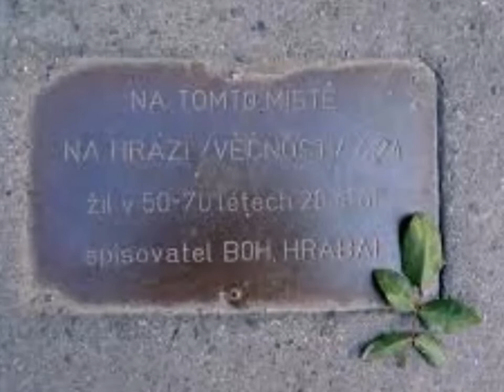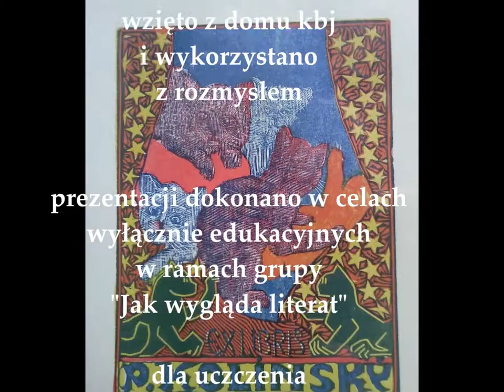Jak wygląda pisarz - Bohumil Hrabal - prezentacja foto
.Video Kronika. Prezentacja w ramach grupy na facebooku " Jak wygląda literat" z okazji panelu w OW SPP na 100 lecie Bohumila Hrabala. Podkład muzyczny nawiązuje do książki , której tytuł brzmi w polskim przekładzie "Skarby świata całego" a grafika Josefa Vachala - pisarza i artysty plastyka, nie tylko do kotów, ale i samego autora, którego Hrabal bardzo cenił.